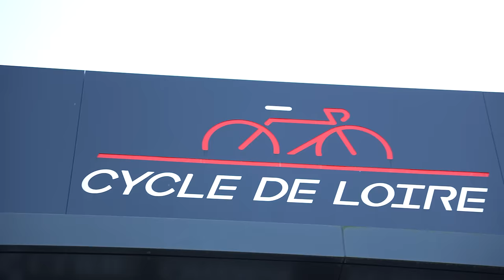MON NOUVEAU VÉLO POUR 2023 ! | Orbea Orca M30 Shimano, disque, capteur de puissance, Legend Wheels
Un grand merci à Cycle de Loire Carquefou de me suivre cette année !

Pour me suivre davantage :

Zwift : Q uentin Ruel
Boutique : SOON

Ce que j'utilise pour filmer :
📹 GH6

MON NOUVEAU VÉLO POUR 2023 ! | Orbea Orca M40 Shimano, disque, capteur de puissance, Legend Wheels